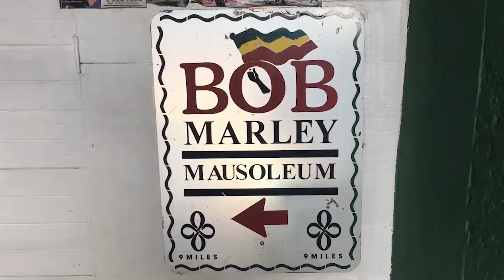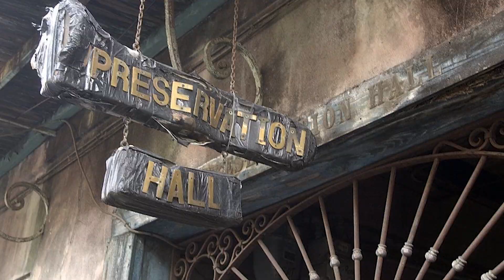10 REASONS WHY PEOPLE LOVE NEW ORLEANS LOUISIANA USA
This video will provide 10 REASONS WHY PEOPLE LOVE NEW ORLEANS LOUISIANA USA. These are not ALL the reasons why people love New Orleans and if you have a reason why you love New Orleans, put it in the comment section and I will make another video.

1. The French Quarter
2. Mardi Gras
3. National WW2 Museum
4. Jackson Square
5. Preservation Hall
6. St. Louis Cathedral
7. City Park
8. The Garden District
9. Steamboat Natchez
10. Streetcars

New Orleans is a Louisiana city on the Mississippi River, near the Gulf of Mexico. Nicknamed the "Big Easy," it's known for its round-the-clock nightlife, vibrant live-music scene and spicy, singular cuisine reflecting its history as a melting pot of French, African and American cultures. Embodying its festive spirit is Mardi Gras, the late-winter carnival famed for raucous costumed parades and street parties.